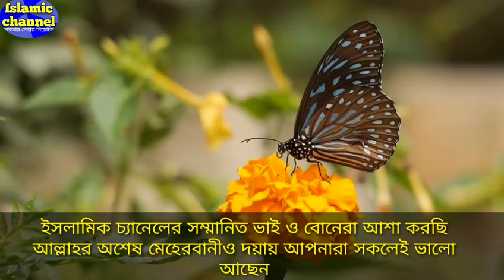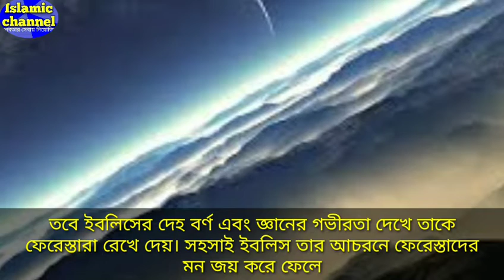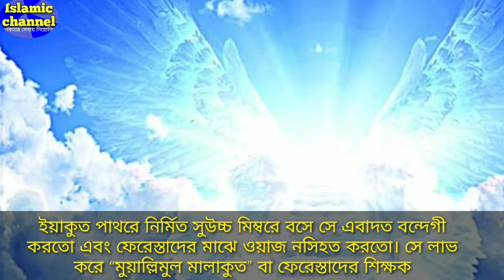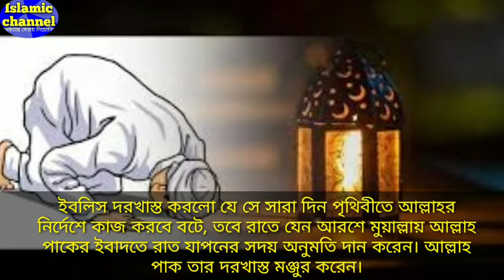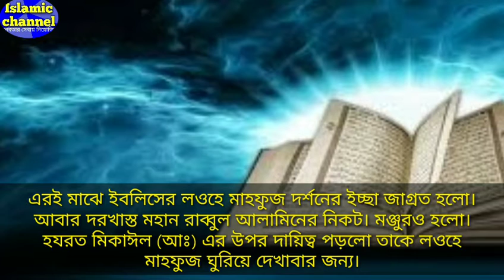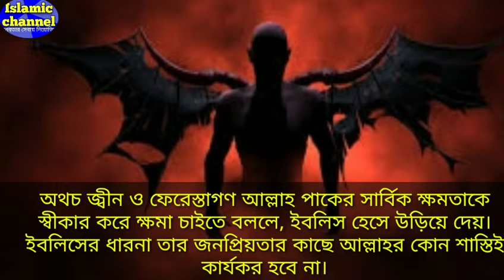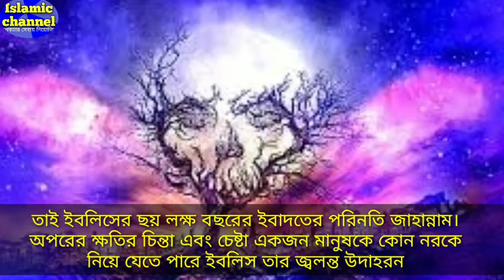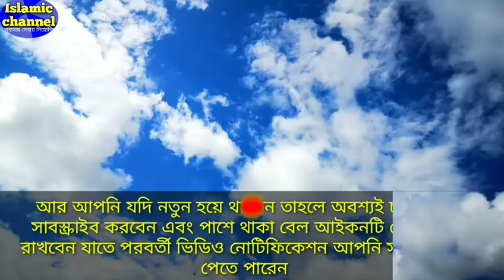ইবলিশ শয়তানের বিস্ময়কর জীবন কাহিনী/The life story of Iblis/ অজানা তথ্য/Islamic story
আসসালামু আলাইকুম ওরাহমাতুল্লাহ ইসলামিক চ্যানেল সম্মানিত ভাই ও বোনেরা আশা করছি আল্লাহর অশেষ মেহেরবানীতে সকলেই ভালো আছেন ভিডিওটি ভালো লাগলে অবশ্যই লাইক কমেন্ট এবং শেয়ার করবেন এবং অবশ্যই চ্যানেলটি সাবস্ক্রাইব করবেন এবং পাশে থাকা বেল আইকনটি প্রেস করে যাতে পরবর্তীতে ভিডিও নটিভিশন আপনি সবার আগে পেতে পারেন
cover Topics:
1=ইবলিশ
2=islamic_story